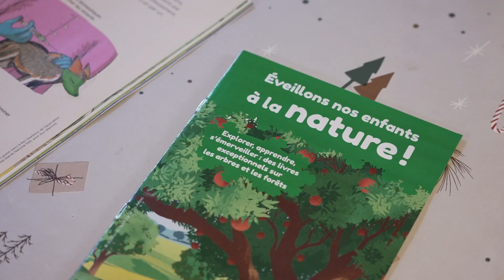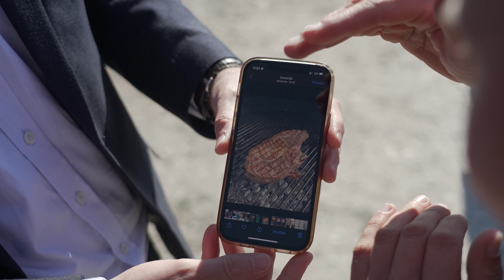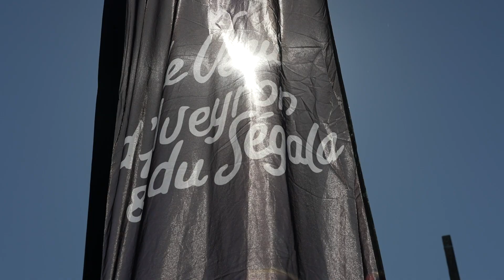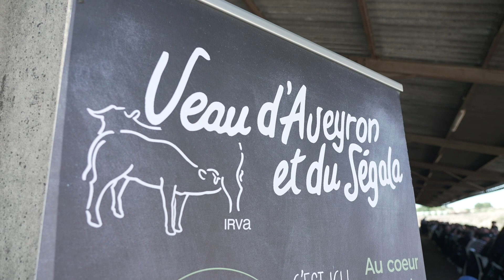Retrouvez le fleuron de notre démarche de filières responsables, le Veau de l'Aveyron et du Ségala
Plus de 300 éleveurs sont acteurs de cette filière. Des animaux élevés en pâturage, qui bénéficient aussi d’une alimentation et d’un abreuvement de choix : de quoi produire ensuite une viande d’excellente qualité.
Le paysage et l’environnement sont préservés par cette présence animale et plus de 200 exploitations se sont équipées de panneaux photovoltaïques, la dimension environnementale est donc bien présente.
Les éleveurs de la SA4R et Auchan ont cultivé des liens étroits. Pour les soutenir et permettre à nos clients de consommer leur produits de qualité, Auchan adapte régulièrement les prix aux coûts de production. Un partenariat durable depuis plus de 25 ans !